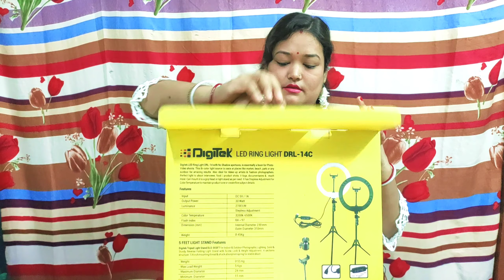রিং লাইট নিয়েই ফেললাম || combo pack with 5 feet light stand kinlam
জীবনে প্রথমবার flipkart থেকে Digitek 5 feet light stand with ring light কিনলাম।। amar cooking mini vlog korar jonno eta kinlam, asa korchi valo quality vlog dite parbo।।

🙏🙏নমস্কার🙏🙏
হ্যালো বন্ধুরা আমি রিয়া বিশ্বাস। তোমাদের Bengali Vlogger Riya..
আমি একজন নতুন video creator..
আমার রান্না করতে এবং জীবনের সব বিষয় ভিডিও করে রাখতে খুব ভালো লাগে।
তোমরা আমার
Follow koro,,।
Follow করে আমার এই ছোট্ট চ্যানেলটাকে তোমরা support কর 🙏
ধন্যবাদ
Thankyou...